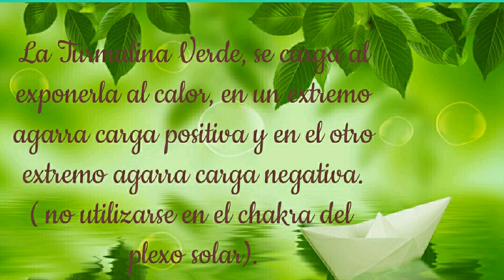Turmalina Verde !!! como usarla.... ( Bien Estar).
Hola !!!
En este vídeo les comparto los beneficios de la turmalina verde, tiene varias propiedades. Es una piedra muy usada en el esoterismo.
en éste vídeo solo hablamos de sus propiedades para la salud. Bendiciones !!!